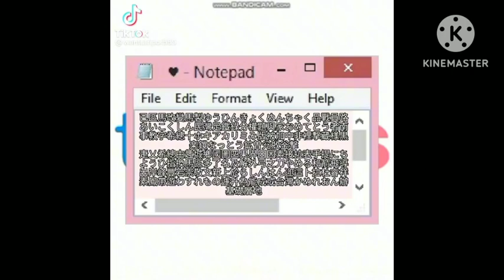Wearing the school dance party